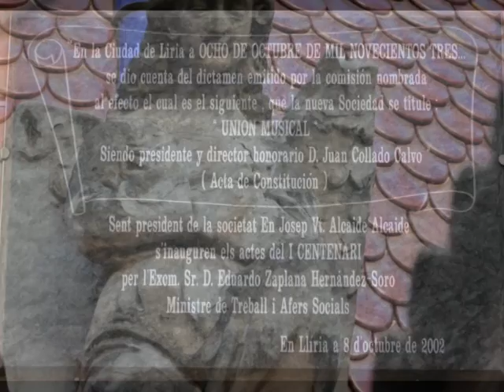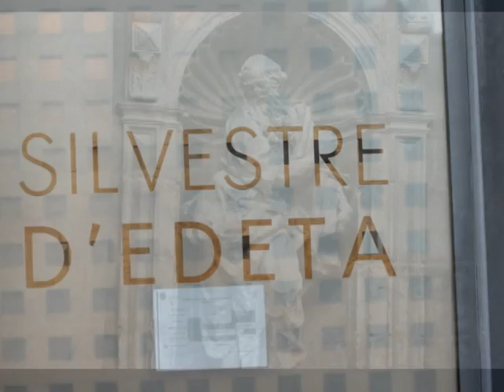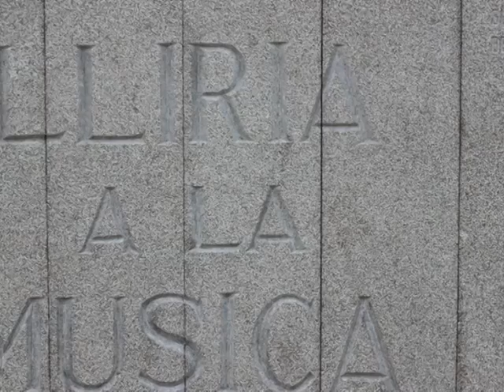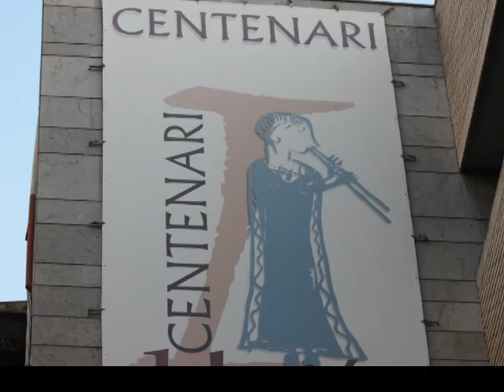Detalles de Llíria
Liria (en valenciano y oficialmente, Llíria) es un municipio español de la Comunidad Valenciana, España. Pertenece a la provincia de Valencia, y está situado en la comarca del Campo de Turia. En 2009 contaba con 22.706 habitantes (INE). En el actual yacimiento del Tosal de San Miguel, a unos 500 m del núcleo histórico de Liria, se situaba la ciudad ibérica de Edeta, capital y centro político y económico de la Edetania.
Los términos Liria (español) y Llíria (valenciano) derivan del árabe Lyria, que a su vez proviene, según Joan Fuster, de Leiria, el topónimo ibérico de Edeta.